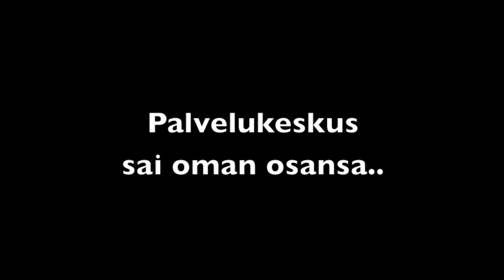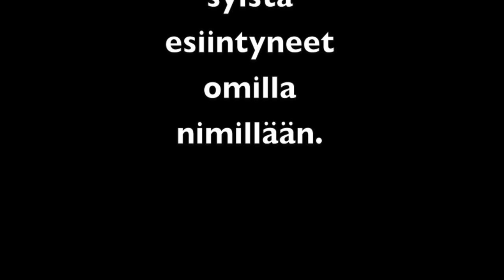Totuus Kustaankartanosta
Kustaankartanon henkilökunnan kesäjuhlat, trailerikilpailun voittaja 2014